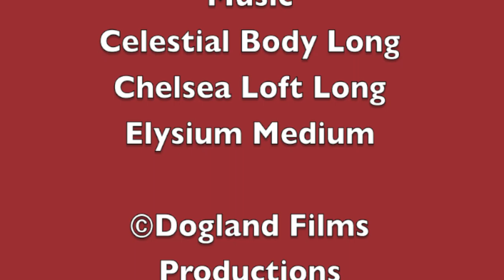Simontive 6 Episode 87: Denaturalization and Parties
Simon finds out out Clyde Martin's citizenship status, and Yi celebrates with Governor FBI. What else will happen?